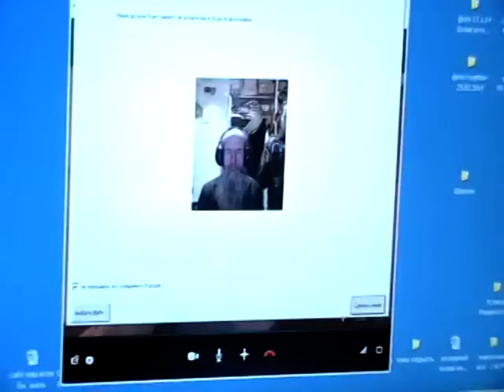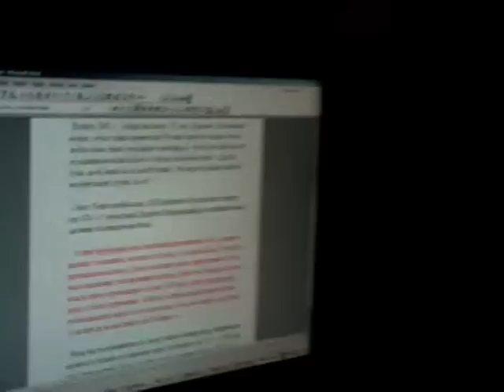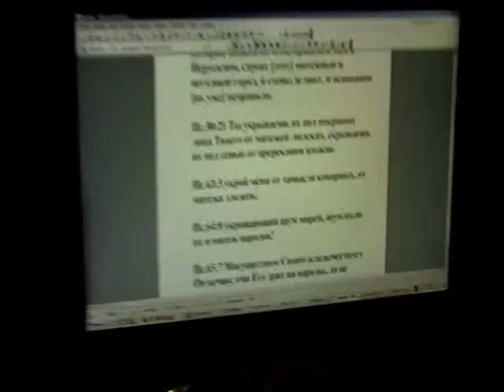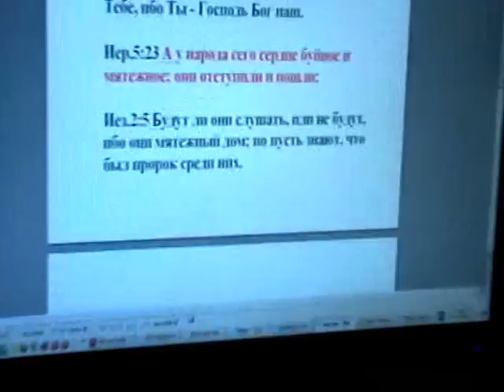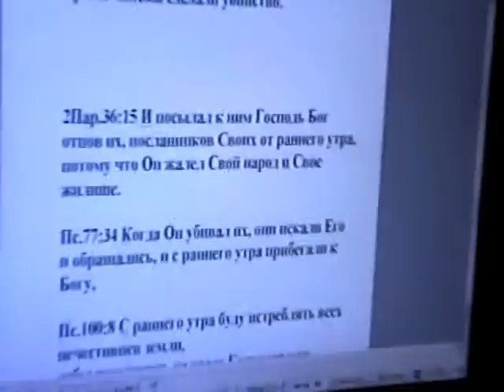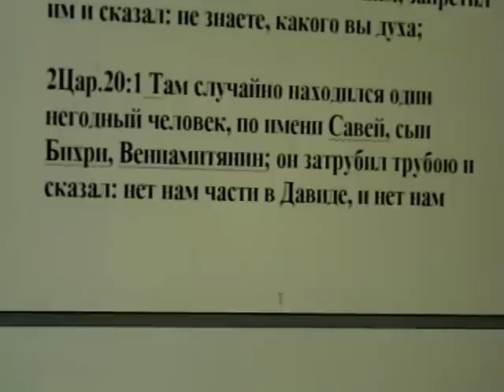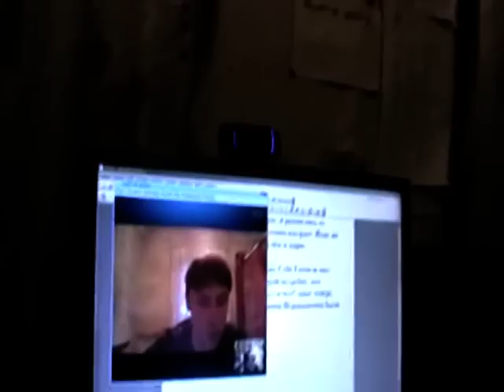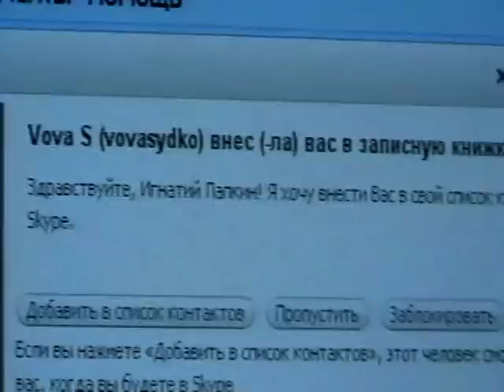Владимир Сидько. Украина, Майдан Что же нам делать? 27.02.2014